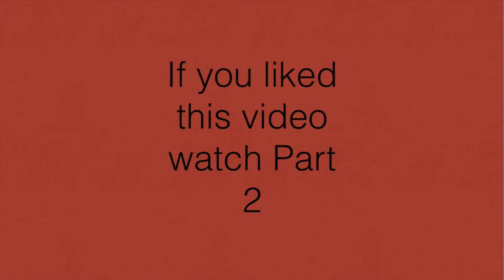Mario Bros Layer Cake Desert 2.4 2.5 2.6 2.Castle Part 1